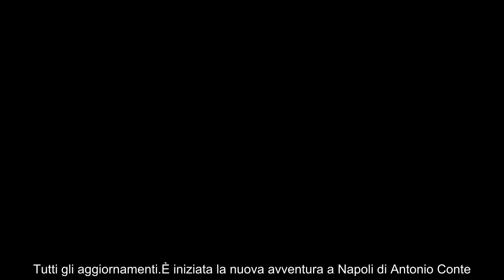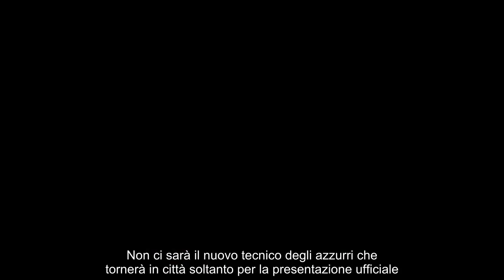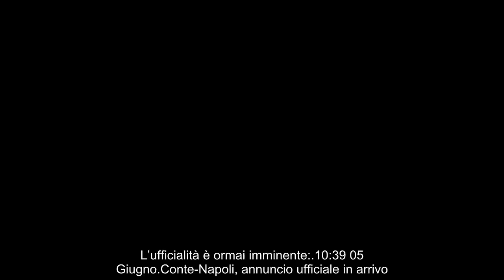DIRETTA Napoli Conte day, è UFFICIALE! L’annuncio del club